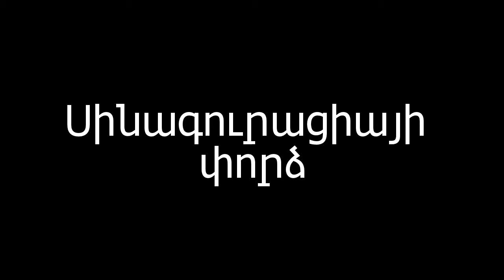Սինագուրացիա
Առավոտվանից Բաղրամյան փողոցում ոստիկանական իրարանցում էր: Ոստիկանները չէին ասում, թե ինչ է ճանապարհների փակման պատճառը: Ոչ մի նախազգուշացում, որպեսզի մարդիկ պլանավորեն իրենց երթուղին չի եղել:
Կատարյալ թատրոն, Բրեժնևյան ժամանակներին հարիր:
06/04/2013